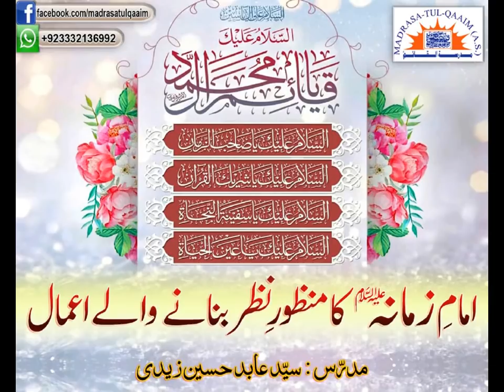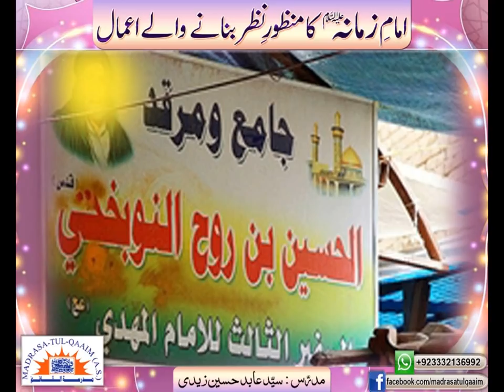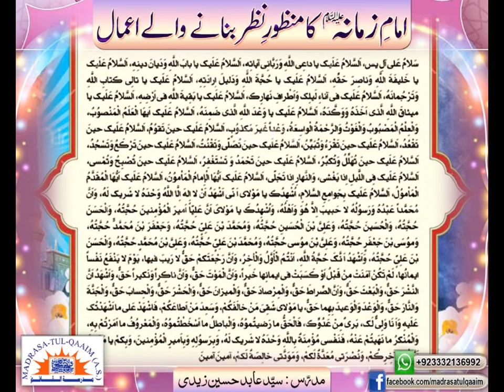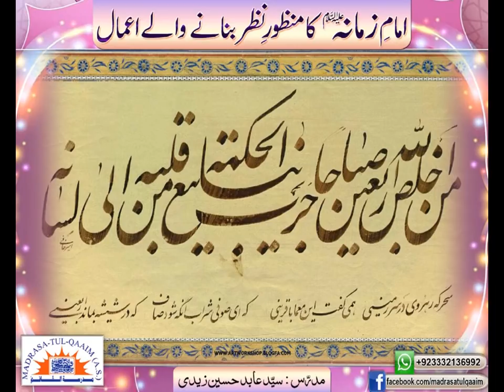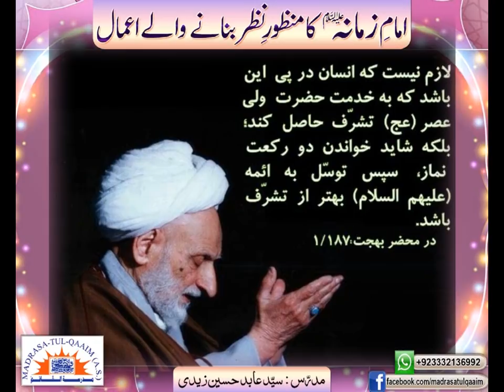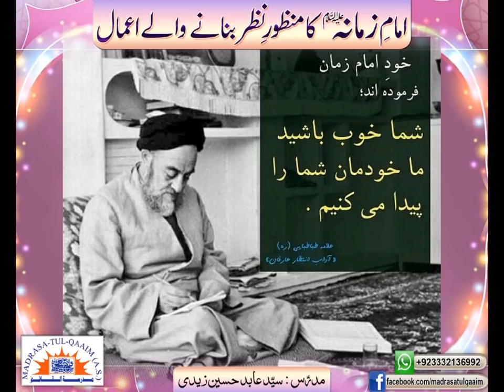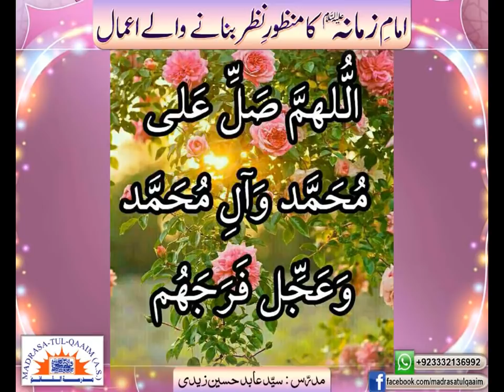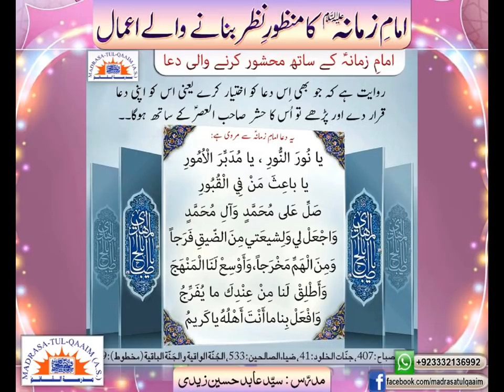امامِ زمانہؑ کا منظورِ نظر بنانے والے اعمال